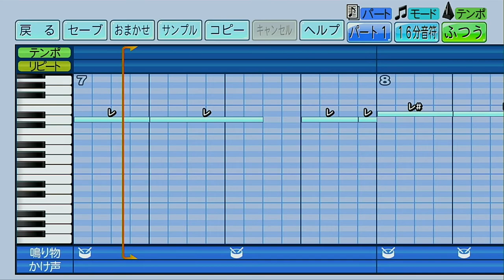【一部ハモり有】読売ジャイアンツ 片岡治大【パワプロ2022応援歌】